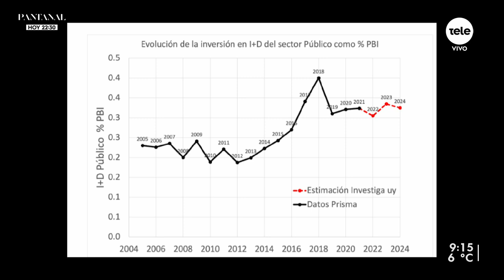La propuesta de crear un Ministerio de Investigación e Innovación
La asociación InvestigaUy, que nuclea a investigadores del sector privado y público de Uruguay propone la creación de un Ministerio para la Investigación e Innovación.
Luego de realizar un análisis sobre la situación actual del sistema científico, plantearon que se necesita un reordenamiento en la gobernanza, lo que consideran un mojón clave “hacia un desarrollo sostenible basado en el conocimiento”.
Recibimos en el estudio a Gonzalo Tancredi, astrónomo, docente de la Facultad de Ciencias y presidente de Investigauy y a Cecilia Callejas, bioquímica, docente de la Facultad De Ingeniería e integrante de Investigauy.